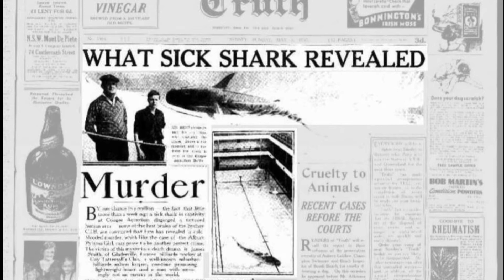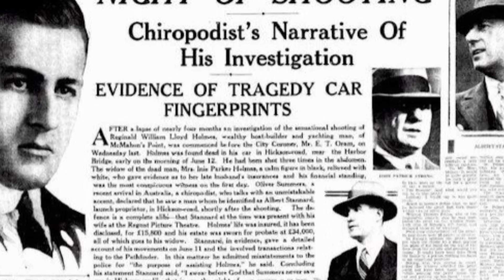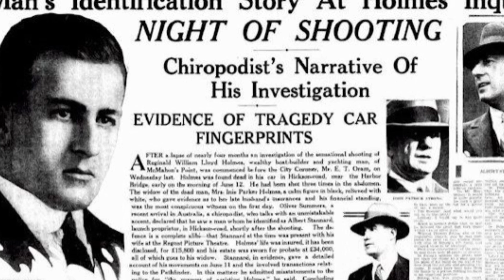Australian Boxer Jim Smith Hand came from Shark's Mouth | මෝර කටින් ආ මිනිස් අතින් හෙළිවුණු අභිරහස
Sinhala Video By Aruna Namal.

ඔබ සැවොම අරුණ නාමල් Youtube Channel එකට සාදරයෙන් පිලිගන්නවා.
අරුණ නාමල් Youtube Channel ය සමග රැදී ඉන්න ඔබට දැනුම විනෝදය අධ්‍යාපනය එකම චැනලයකින් නැරඹීමට හැකියි. තවම අප සමග එකතුවී නැතිනම් දැන්ම එකතුවන්න.